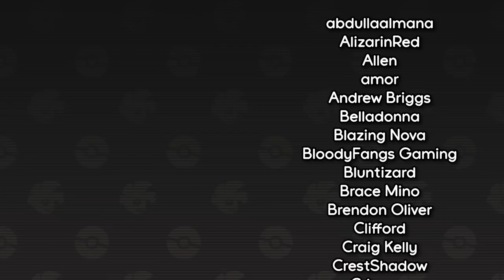"Nice jeans Callum" (FFA)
Pokemon Scarlet and Violet Free For Alls